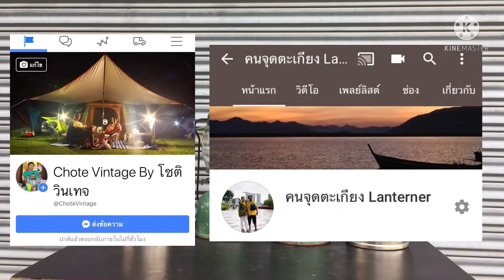Coleman 242B Canada